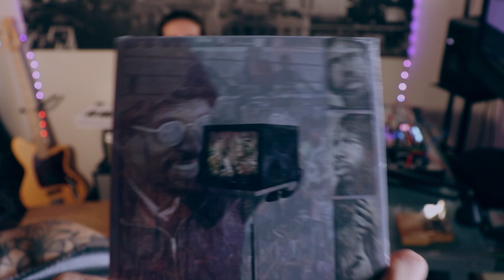The Impact of Julius Eastman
"Eastman" available everywhere now

Eastman is a re-imagination of the guitar’s place in classical music through the lens of Julius Eastman’s groundbreaking musical approaches. Julius Eastman composed in a style he labeled as “organic music”. He described the process as an undulating and repetitive style that is mainly additive. There’s an attempt to make every new section of music contain some information of the previous section, while sometimes removing material at a gradual and logical rate. In this album, evolving soundscapes of processed classical and electric guitars find a home in four different arrangements of Eastman’s “Buddha” and his seminal work, “Gay Guerilla”.